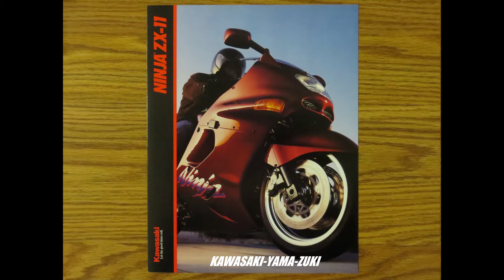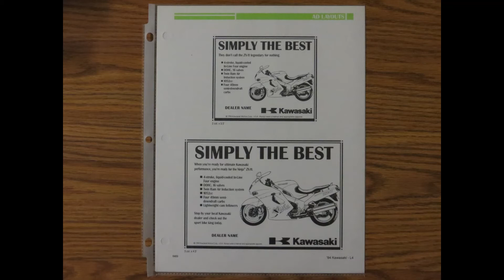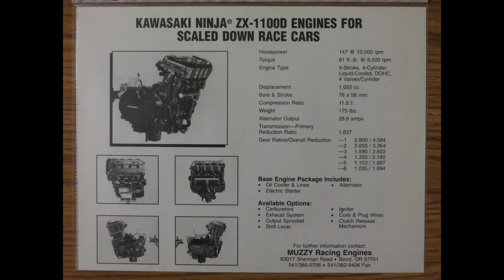1993 ZX-11 Ninja ZX1100-D1 (First Year) Kawasaki Sales Brochure (USA) + Bonus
Some of the ZX-11 D related items kept with my brochure collection. View the full Kawasaki Brochure Playlist (what's uploaded so far anyway).